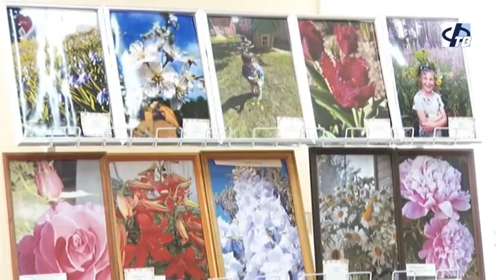Подведены итоги районного конкурса "Радуга цветов"